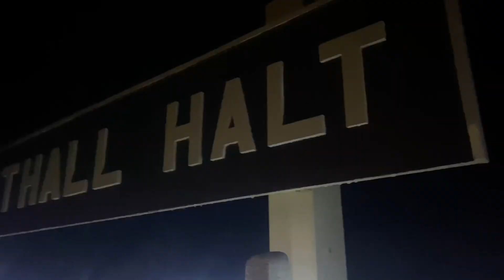Helston Railway night train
A magical experience aboard the Helston Railway with their Christmas night train.